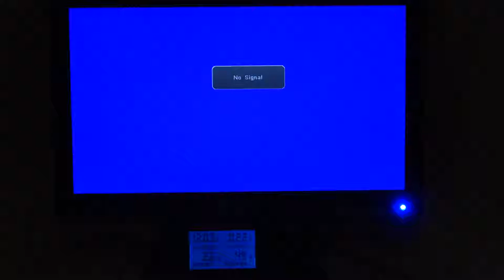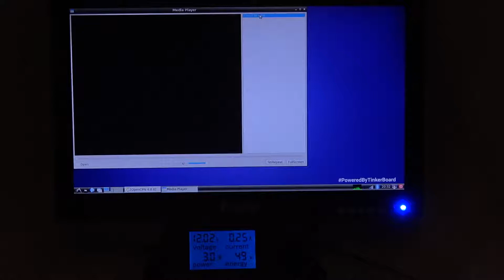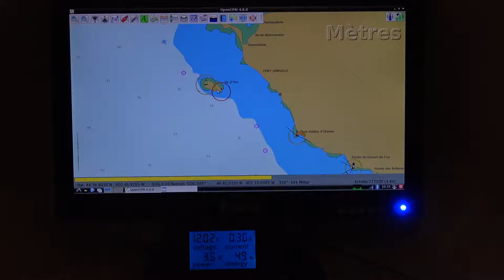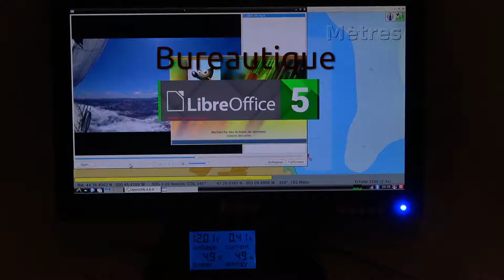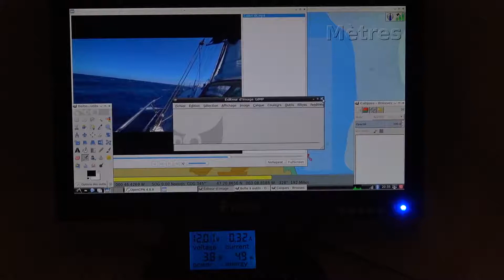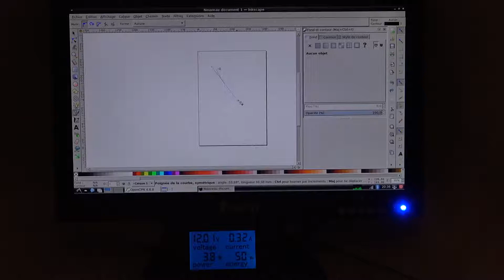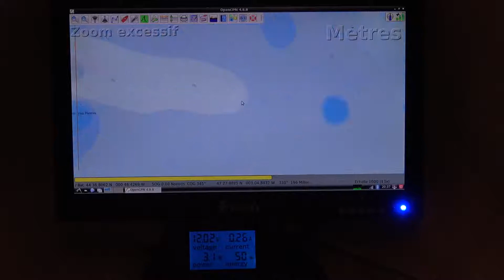Asus Tinker Board: Opencpn, 4K vidéo, bureautique , faible consommation proche du Raspberry pi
La vidéo proposée porte sur le test de la version standard, les performances sont déjà au rendez vous.
J'ai testé la version 's' avec mémoire de masse rapide intégré, l'appareil est très véloce et devient une vrai alternative de solution bureautique.
Si j'ai des demandes, je pourrait mettre en ligne une vidéo de démo de la version 's'